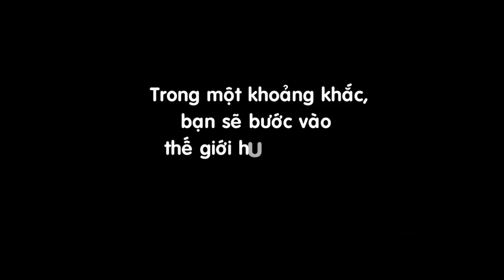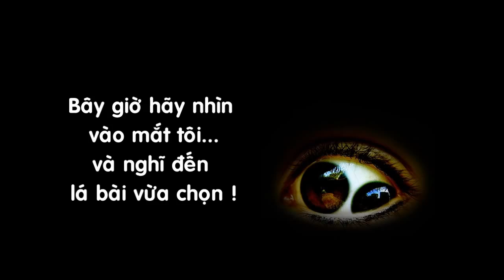Are you believe